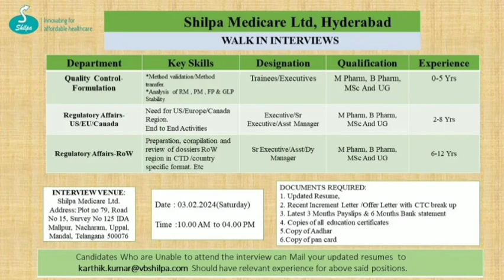Shilpa Medicare - Walk-Ins for Quality Control, Regulatory Affairs on 3rd Feb 24@talentpharma2138